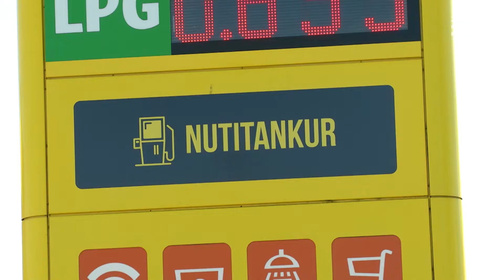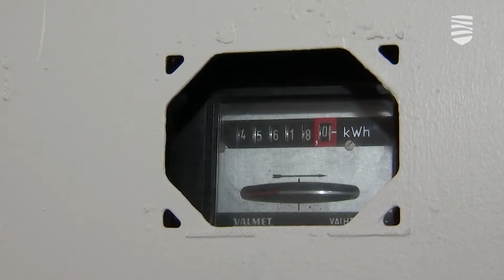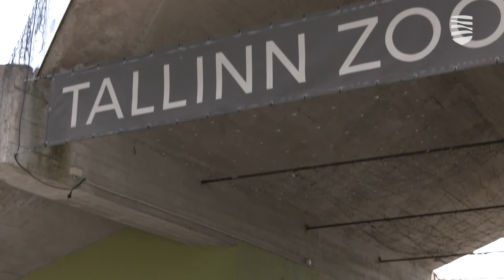Инфляция обусловлена многими факторами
В прошлом месяце инфляция была чрезвычайно высокой почти во всем мире. В странах еврозоны она составила более 8%, а в США приблизилась к 9%. В Эстонии же в мае она выросла на 20%.